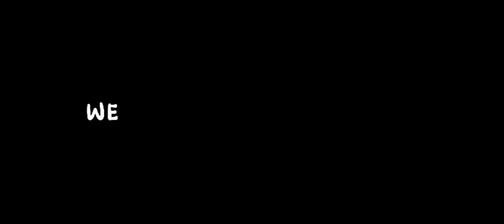FAMILIA BYAHERO's ADVENTURE in HARVEST HILLS at NASUGBO BATANGAS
One of my Dream is to go on a night Camping Trip with my favorite People.
YOU ONLY GET ONCE CHANCE TO ENJOY LIFE GET OUT & LIVE IT.